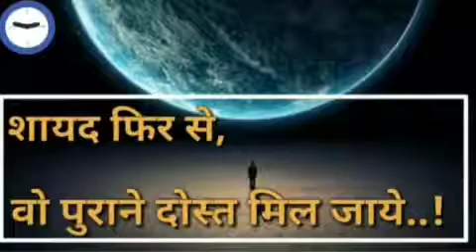bachpan ke doston ki yaadon mein shayari